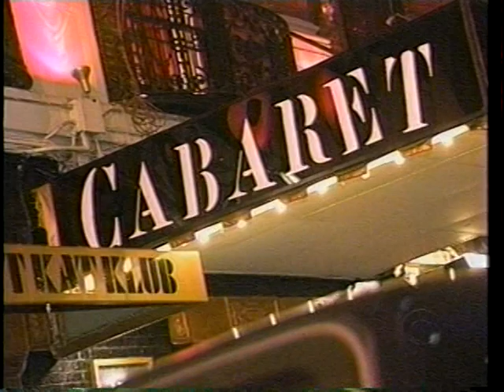Cabaret - 1998 Tony Awards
The production opened on March 19, 1998, at the Kit Kat Klub, housed in what previously had been known as Henry Miller's Theatre. Later that year it transferred to Studio 54, where it remained for the rest of its 2,377-performance run,

 For the Broadway production, Alan Cumming reprised his role as the Emcee, opposite newcomers Natasha Richardson as Sally, John Benjamin Hickey as Cliff, Ron Rifkin as Herr Schultz, Denis O'Hare as Ernst Ludwig, Michele Pawk as Fräulein Kost, and Mary Louise Wilson as Fräulein Schneider.